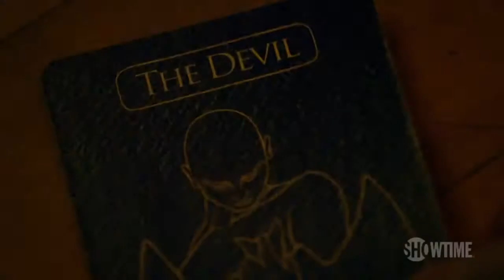Penny Dreadful Stagione 2 Trailer - Horror Italy -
Trama:
Trailer di lancio per la seconda Stagione di Penny Dradful